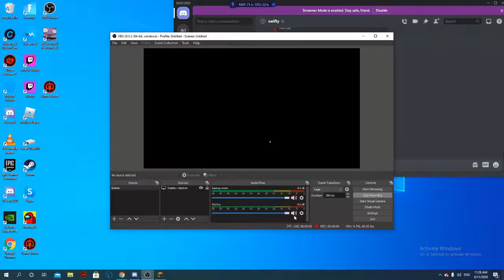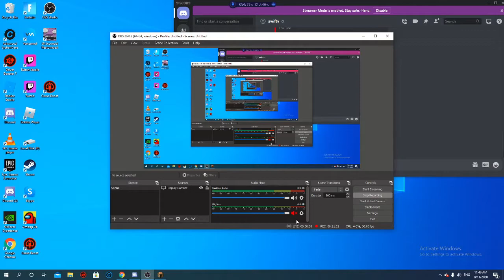Minecraft SugarServer S2 EP1 1.17 Snapshot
I WASTED 15 DAM MINUTES ON THOSE BEACONS I AM SO DUMB